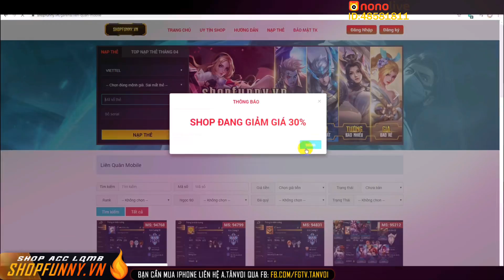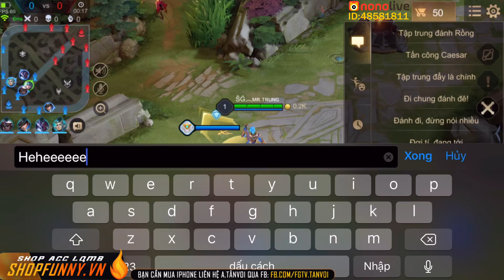LIÊN QUÂN | Trải nghiệm Skin mới Laville Tay Súng Diệt Thần cùng FUNNY GAMING TV